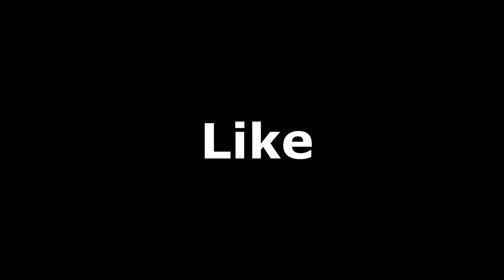Christmas Present Oven Mitts Game | Mitten Christmas Game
In this video we play the most hilarious game ever, Christmas Mitten Game! Fun, easy and super inexpensive...this game is BUDGET approved. You have to put on the mittens before you start opening the present. The person on your left is trying to roll doubles. Once they hit the double, you pass it down to the next player until the present is opened. Come play The Oven Mitt game with us :-)

The Ballard Family
They are a mixed-race family. Winnie is originally from the Philippines. She moved to America when she was 10. Jason grew up in Oregon (have you heard him speak Tagalog?). They have 5 beautiful little Asians: Kaya, Daphne, Landon, Jasmine, and baby Violet. These little Filipino Americans aka Pinoy Americans are so adorable!

Jason came up with the word WeeWooWonk years ago as a teenager. Now with 5 kids and creating memories together, the Ballard family wants to share these fun videos with the world.